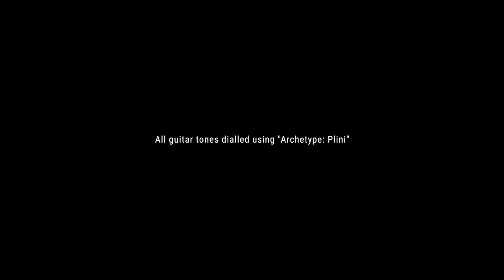5 free presets!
for my signature guitar plugin, "Archetype: Plini"

“Cumulonimrod”
Designed to mimic a piezo or acoustic pickup, this preset was inspired (and named) by Devin Townsend, after seeing his recent and totally ethereal live acoustic show. Turn delay/reverb off for a nice "singer/songwriter" direct acoustic tone! Be careful that your input level isn’t clipping, and if available to you, I would recommend using a split-coil pickup position for this, or a single coil (preferably middle) pickup.

"High Life”
Inspired by Tim Miller. The idea is to blend the sound of a smooth, fusion guitar tone with the percussive, snappy, pick- attack you would get by using a microphone on an unplugged electric guitar. Make sure your input isn’t clipping, and check the Gate setting of the “Acoustic” preset - it should allow the initial pick-attack of your notes but not much sustain after. To use this, you'll have to route your guitar through a DAW, rather than use the standalone Archetype app. The same guitar signal from your interface will need to run into the "Acoustic" preset on one stereo track, the "Electric" preset on another stereo track, and then send both of these to a Bus with the “Master FX" preset.

"Old Fashioned”
A simple, nostalgic clean tone.

"Soda Boy”
I turned everything all the way up and this is what happened — sounds kinda like carbonated water tastes. Try rolling your tone knob all the way down, and try adding an octave below (I did this using Logic's "Pitch Shift" plugin) for added effect!

“Camino"
Inspired by the huge rock tones on The Band CAMINO's album "tryhard". Sounds great paired with 80s guitar moves, and even better if no one catches you doing them.

Have fun!